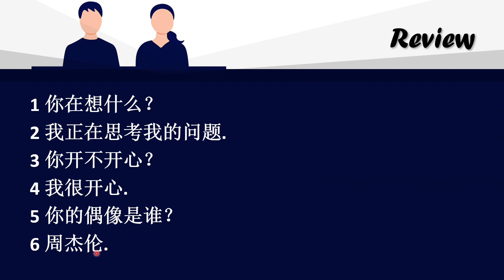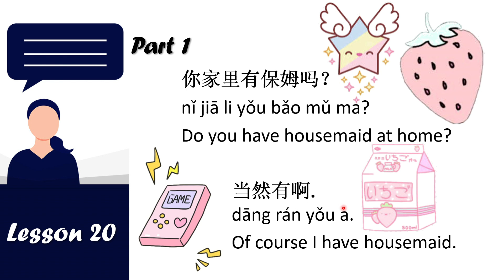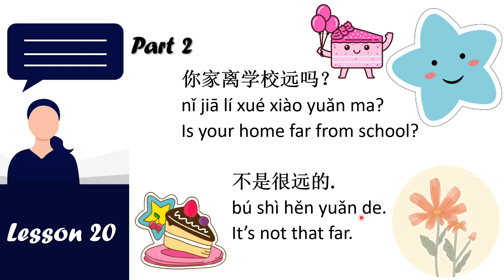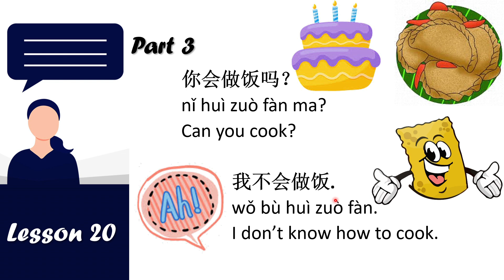Not so Basic Chinese: Lesson 20 Everyday Chinese Phrases Chinese Always Easy to Learn & Fun to Study